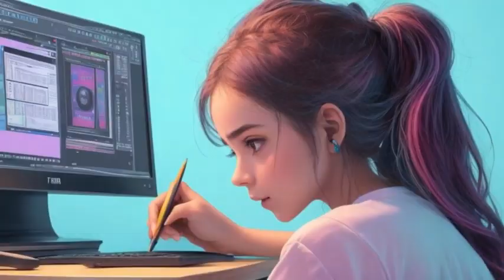GENRES POP FUTURE POP SUMMER MIX 2023 BEST MUSIC MIX 2023 LOFI HIPHOP MIX 2023 LOFI GIRL 2023